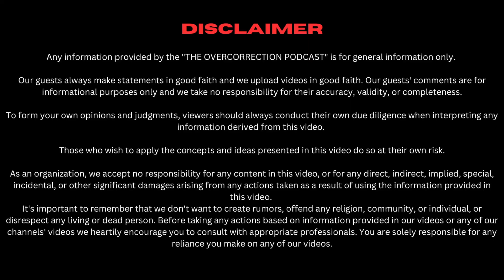EP29: America’s Authentic Idiot and India Moves Away From Socialism?!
0:00 - Trailer and Intro
0:43 - Happy US Elections To Sobo!
7:21 - A Podcast can now swing an Election
11:15 - People crave 'Authenticity'
17:04 - Is India moving away from Socialism?